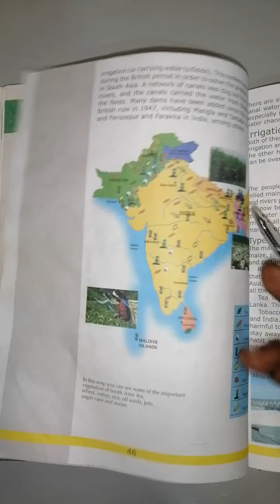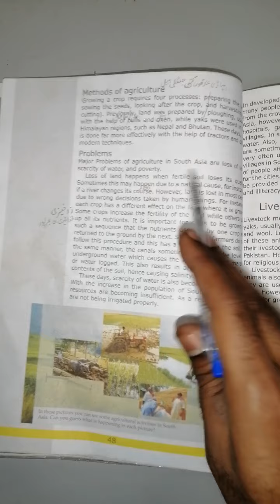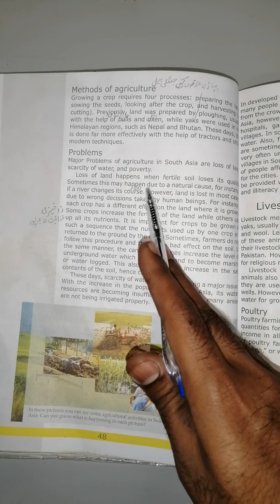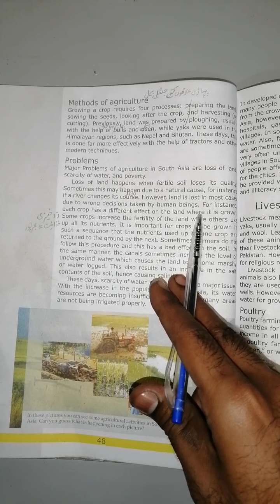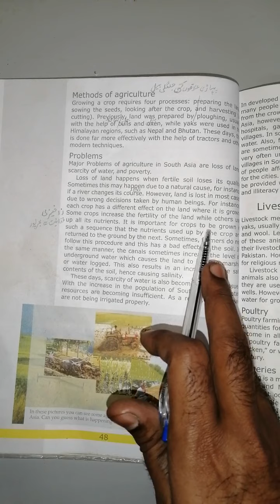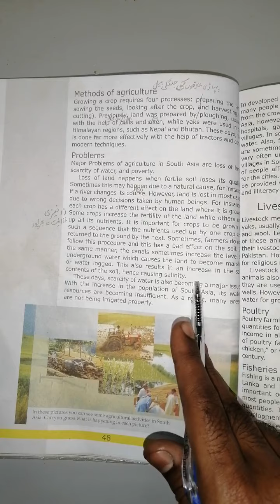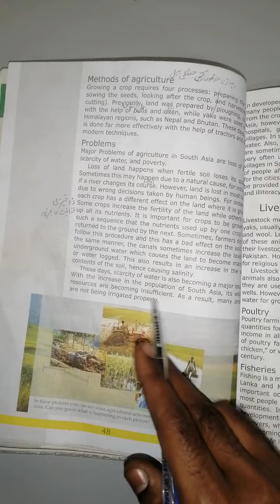video # 7 s st 6